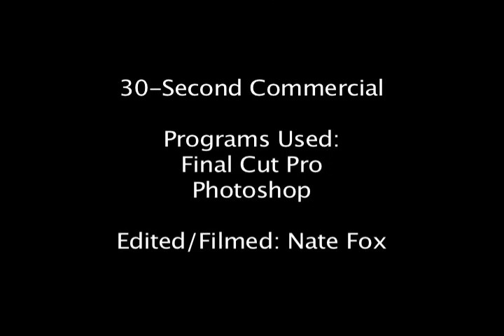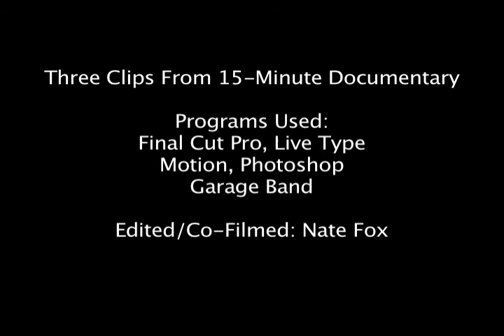Nathan Fox's Video Demo Reel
A collection of commercials and clips from a documentary edited by Nathan Fox